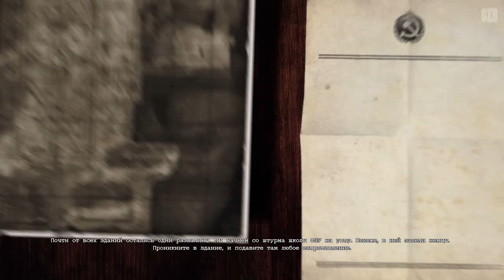ИГРОФИЛЬМ Red Orchestra 2: Heroes of Stalingrad (все катсцены, на русском) без комментариев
ИГРОФИЛЬМ Red Orchestra 2: Heroes of Stalingrad (все катсцены, на русском) прохождение без комментариев

Вторая часть «военной оперы» Red Orchestra. Метит сиквел только на PC-аудиторию. Изменения со времен первой части следующие: в Heroes of Stalingrad используется Unreal Engine 3, игра предложит нам в кой-то веки «полноценную» одиночную кампанию, повествующую о битве за Сталинград, а также несколько новых режимов онлайновой игры, среди которых замечен, например, «кооператив» на десять игроков.